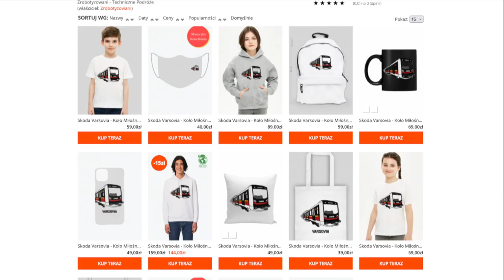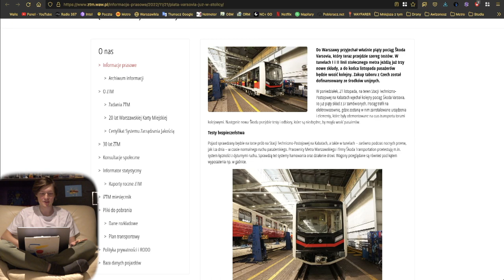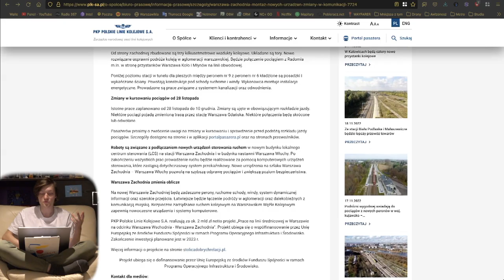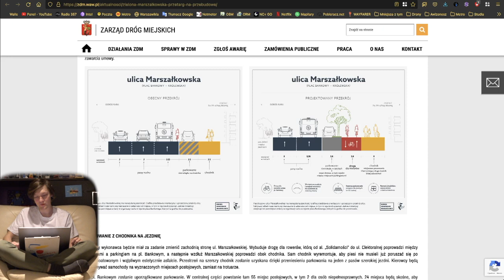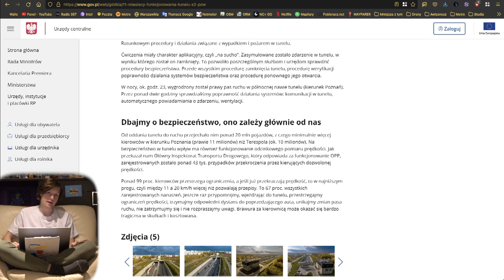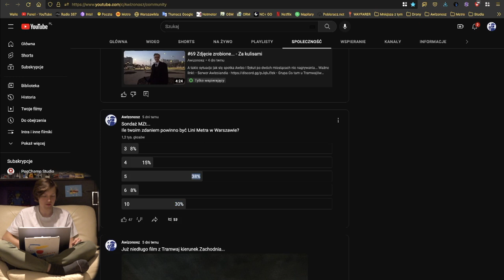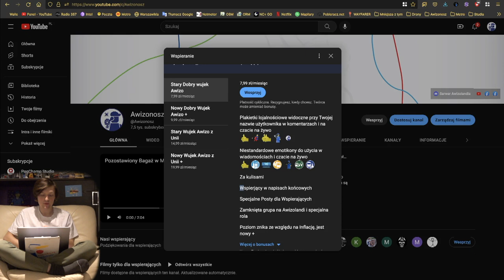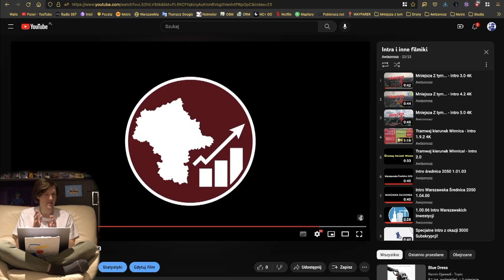#124 Sklep KMMetra, Black Friday ZDM czy Rowerowa Marszałkowska! - Mniejsza Z tym...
Zapraszam na kolejny film z podsumowania newsów z Warszawy...

Spis Treści
00:00 Wstęp
00:30 Intro
01:10 Awarie Wind
01:41 Koło Miłośników Metra i Sklep
04:10 Metro
06:10 Tramwaje
07:36 Pociągi
09:29 WTP
12:44 ZDM
16:32 Inne informacje
21:16 Sondaże MZt… i Wspierający
24:08 Wspieranie kanału Awizonosz
29:32 Zakończenie
33:18 Outro